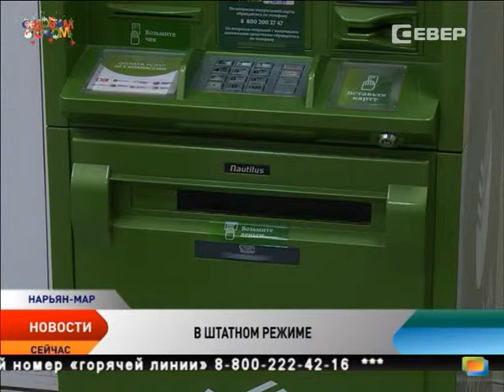Татьяна Логвиненко: Ненецкое отделение Сбербанка не будет вводить ограничений по платежным сервисам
Окружное отделение Сбербанка не будет вводить ограничений по платежным сервисам. Об этом на оперативном совещании при губернаторе НАО сегодня сообщила Управляющая Ненецким отделением Сбербанка Татьяна Логвиненко. Все банкоматы и терминалы Сбербанка работают в штатном режиме.